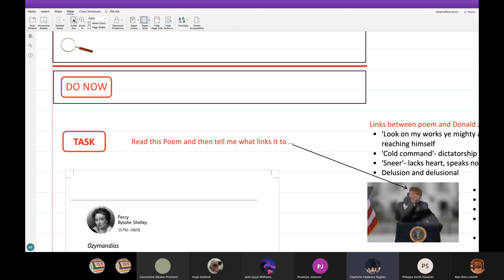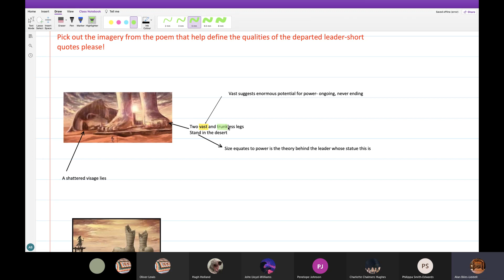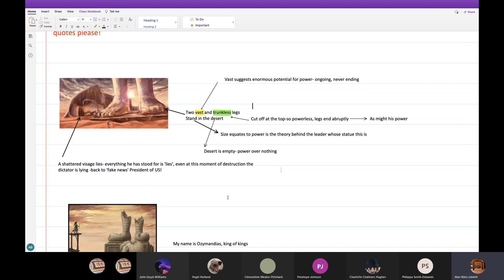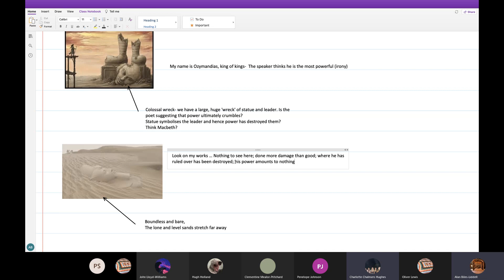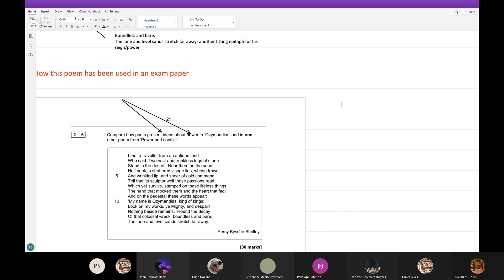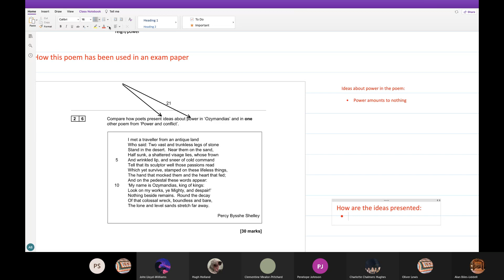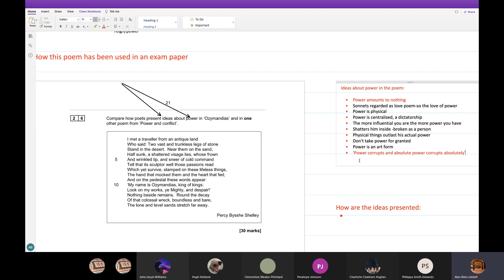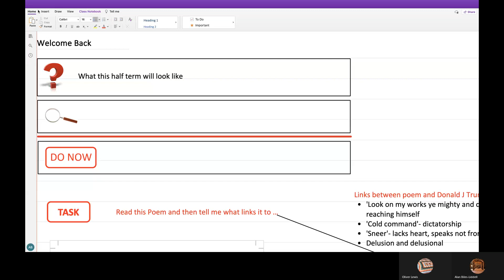Lesson 2 on Ozymandias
Exploring the imagery of the poem and linking to exam question